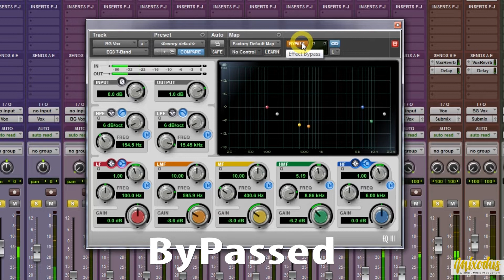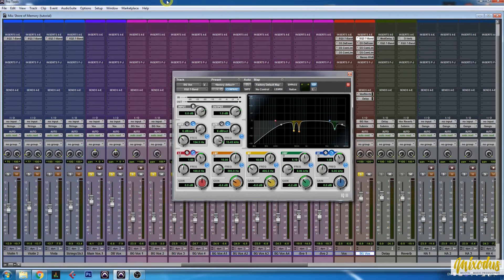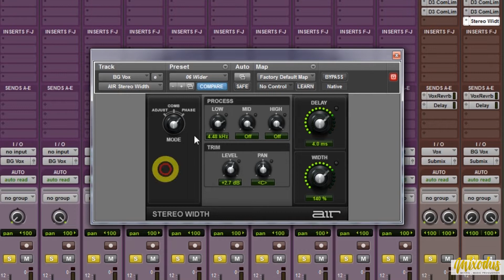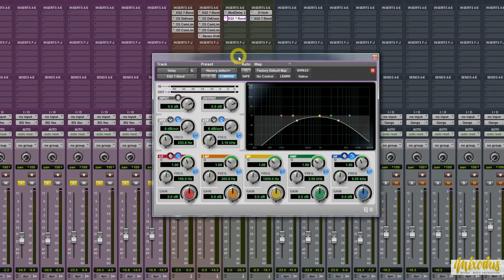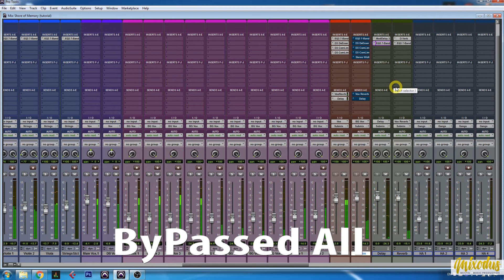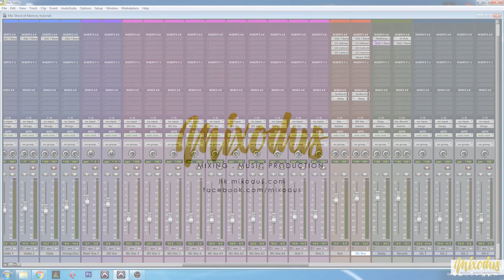和音之混音處理(2) EQ, Stereo Widening, Reverb, Delay - Mixodus Music Production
►►完全免費混音攻略◄◄
Compressor 壓縮器入門攻略！10頁簡易講解Compressor 壓縮器, 幫助你自己做混音, 立即下載

EQ攻略+ 40個EQ小技巧!  13頁簡易講解EQ, 幫助你自己做混音, 立即下載
唱完個主音，係時候攪攪個和音！

和音，可以話係主音的襯托，有和音的時候，可以令主音進一步升華。一首歌每一樣樂器都扮演唔同角色。流行曲黎講，主角一定係主音，而和音的存在，就是為了襯托主音。所在，在混和音時，必須注意，唔好搶了主音的風頭！

呢條片會分享我點樣混和音，讓和音更好地襯托主音。今集會繼續講解點用EQ, Stereo Widening, Reverb同Delay。